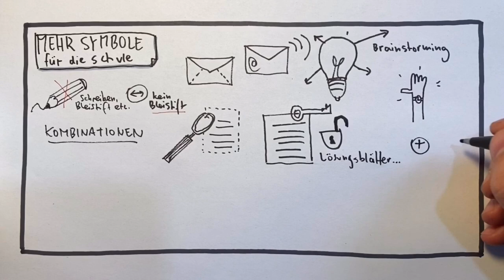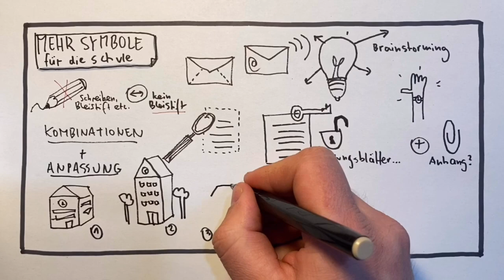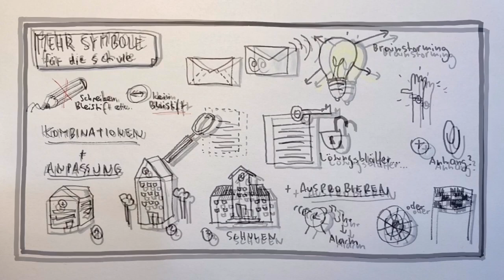Tipps und Tricks für Symbole - Sketchnotes für die Schule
Dies ist der zweite Teil zu den hilfreichen Grundsymbolen und Ideen für  Sketchnotes in der Schule. Hier gibt es weiteres Kostenloses Zusatzmaterial:
Wer es gerne Mal selbst ausprobieren möchte findet hier kostenlose Arbeitsblätter- und Übungsblätter dazu oder mehr auf Instagram unter dem Namen Doodleteacher.
Coverillustration: Sarah Pecorino und Kate Hadfield.